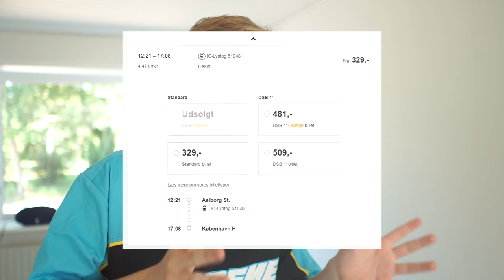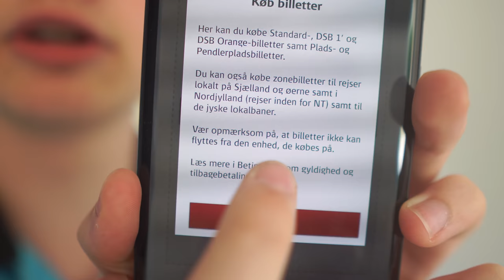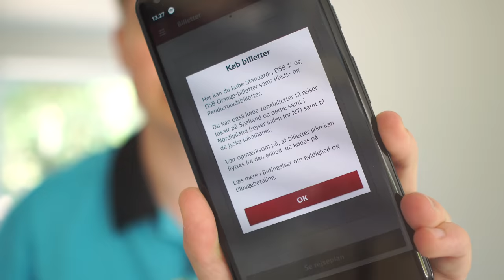JEG ER SÅ SUR! (DSB)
Jeg har haft planlagt en tur til København, da jeg i morges fandt ud af, at DSB bare har smidt min billet væk, og simpelthen ikke kan skaffe den tilbage. Det synes jeg fandme er noget af de dummeste, og forstår slet ikke hvordan de kan tillade sig at være sådan nogle svin overfor deres kunder.